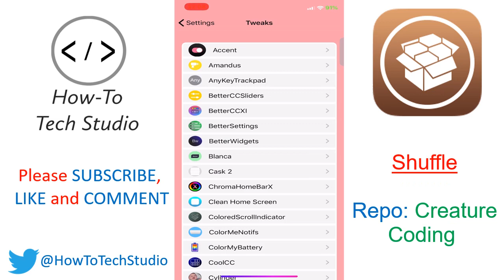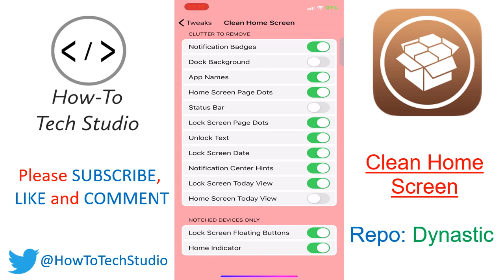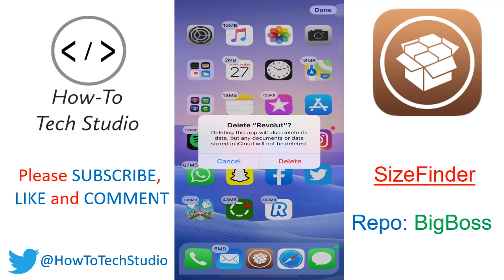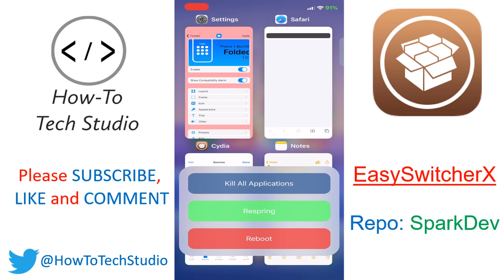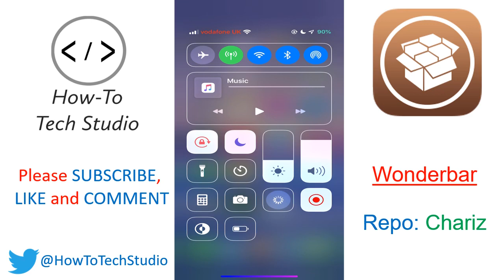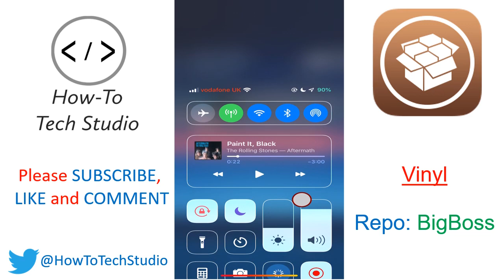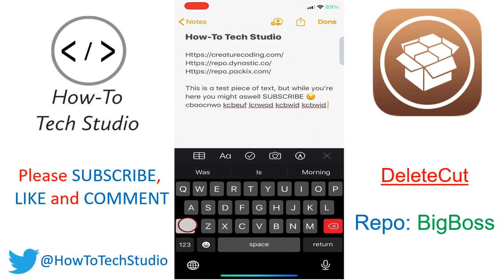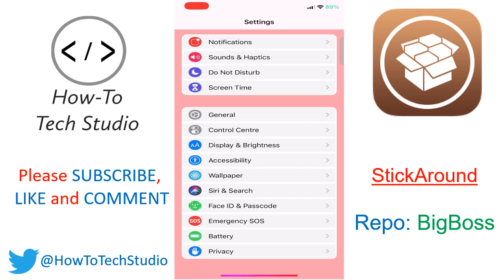Top 50 NEW Cydia Tweaks FREE iOS 14 🔥 MUST HAVE FREE Tweaks ✅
🔥BEST Cydia Tweaks iOS 14🔥 Top Free Cydia tweaks for ios 14 jailbreak, these are MUST HAVE FREE ios 14 cydia tweaks to customise your iphone, ipad or ipod! ios 14 jailbreak tweaks here are all ios 14 compatible ✅ the best cydia sources and best cydia repos are all included! Watch this video straight away after ios 14.3 jailbreak unc0ver for the top must have cydia tweaks for ios 14 jailbreak!

⏰ TIMESTAMPS ⏰
System Tweaks: 0:40
Homescreen Tweaks: 1:25
Whole Device Tweaks: 3:23
Control Centre Tweaks: 5:58
Notifications Tweaks: 6:30
Lockscreen Tweaks: 6:57
Keypad & Notes Tweaks: 7:27
Settings Tweaks: 8:35

✅ ANY iOS from iOS 11 to iOS 14... including... 14.1, iOS 14.2, iOS 14.3, iOS 14.4, iOS 14.5+ ✅

NO PC: Coming soon...

If you fancy buying me a BEER! You can here 🍻

⬇️✅SUPPORTED DEVICES✅⬇️
- iPhone 6s
- iPhone 7
- iPhone 7 Plus
- iPhone 8
- iPhone 8 plus
- iPhone X
- iPad Mini 2/3/4/
- iPhone XR
- iPad Pro 2018 and the NEW 2020 iPad
- iPad Air 3, iPad Mini 5
- iPhone 11, iPhone 11 Pro and 11 Pro Max
- iPhone 12, iPhone 12 Mini, iPhone 12 Pro Max
- iPhone SE